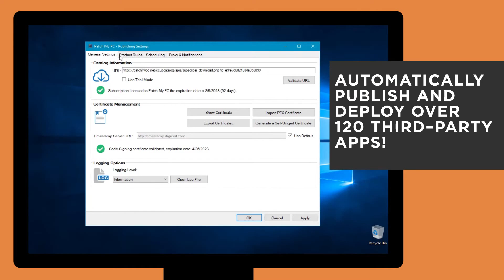Automate Third-Party Patch Management in Microsoft SCCM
Easily extend Microsoft SCCM to update over 150+ third-party applications automatically. Let us take the tedious work of packaging, testing, deploying, and troubleshooting third-party application updates in your SCCM environment.